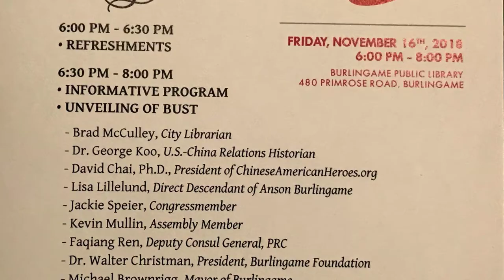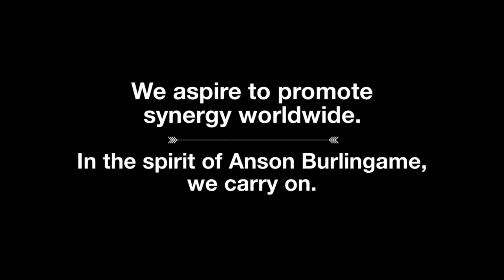The Unveiling of the Bust of Anson Burlingame (Produced by DingDingTV)